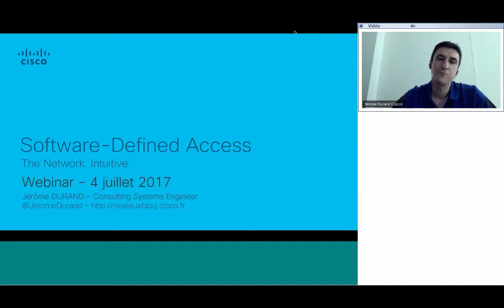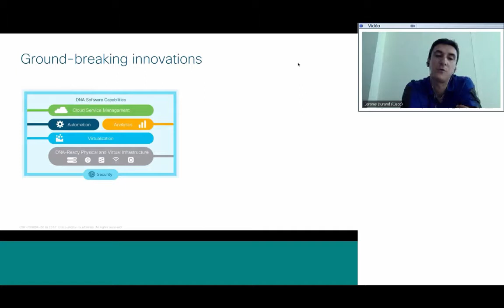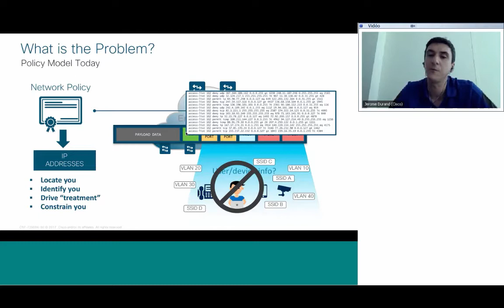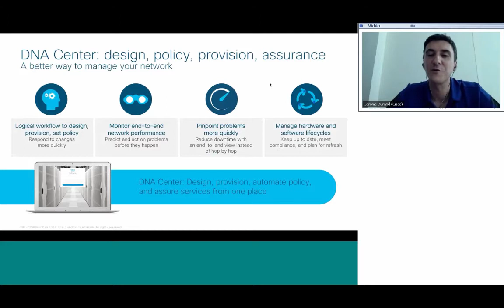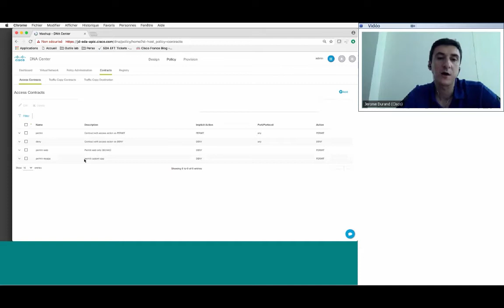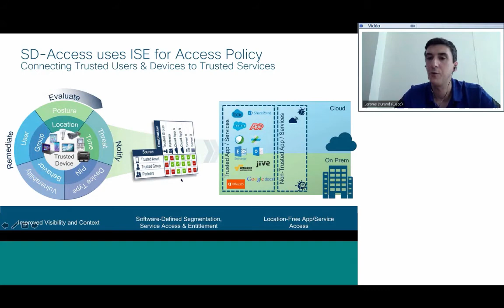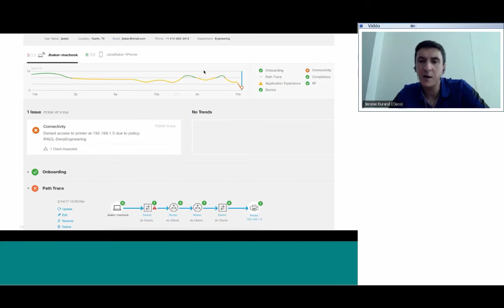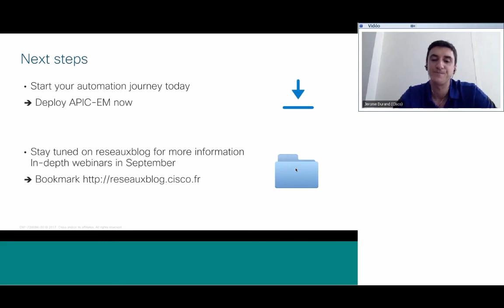Software-Defined Access (Webinar du 4 juillet 2017)